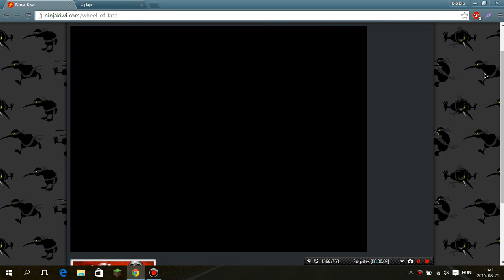Ninja Kiwi Wheel Of Fate Level 18